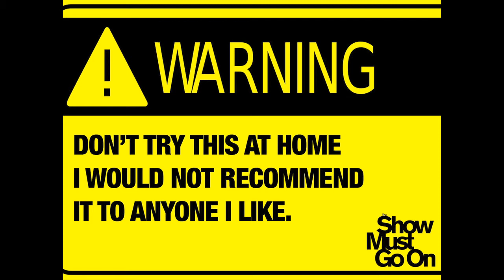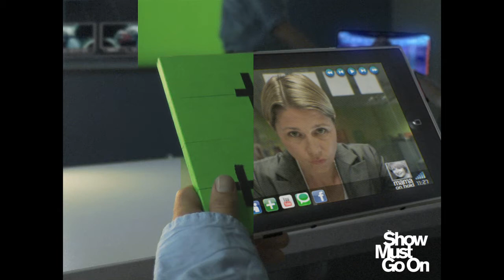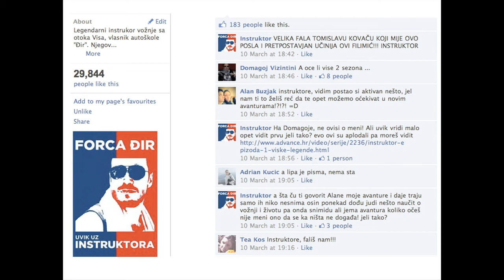PechaKucha Night Zagreb Vol.9 - Nevio Marasovic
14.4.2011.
Kino Europa Zagreb